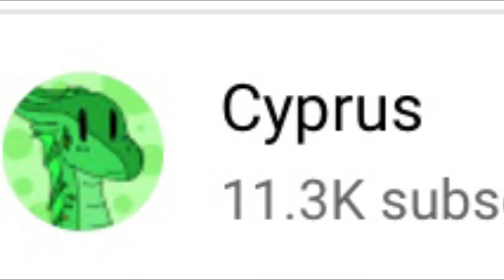Wings of fire Map reviews